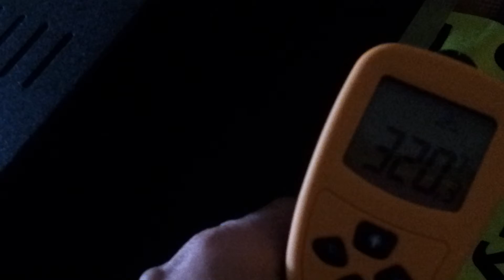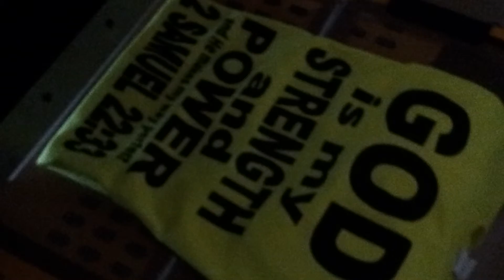Screen printing God is my strength and power T-shirt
screen printing putting the shirt throw the dryer